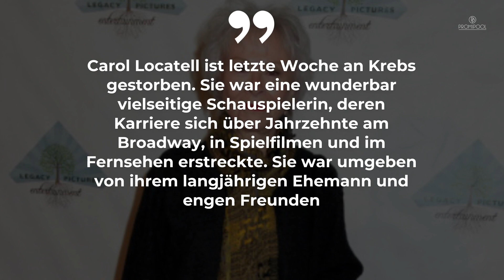Schauspielerin Carol Locatell mit 82 Jahren verstorben • PROMIPOOL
Carol Locatell ist im Alter von 82 Jahren gestorben. Ihr Agent Peter Strain teilte dies im Namen der Familie gegenüber „Entertainment Weekly“ mit und verriet auch die Todesursache.